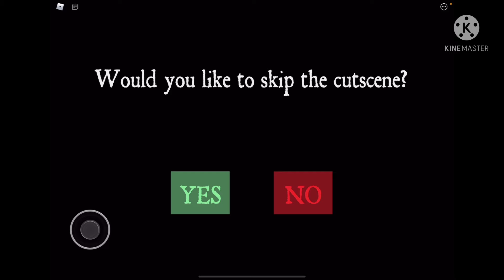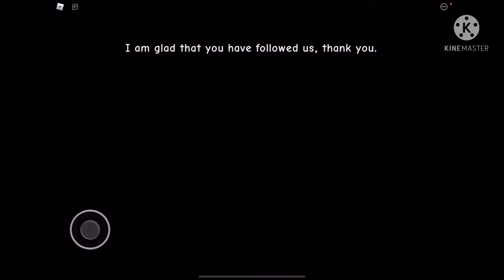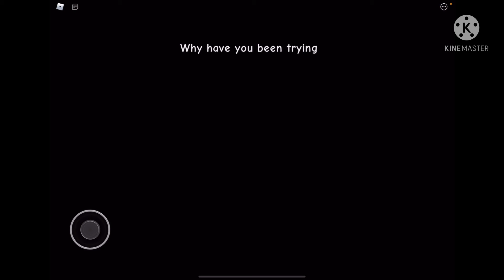Playing Evelyn with Yasmine!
They’ll have names whoever is in it and if they don’t it’s not them except for the last one